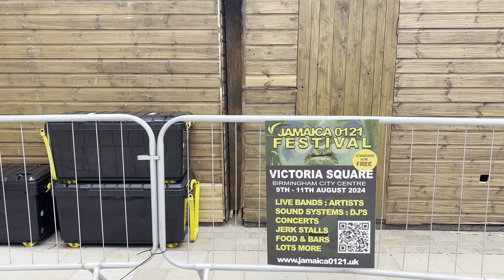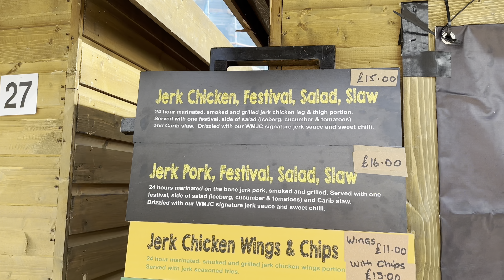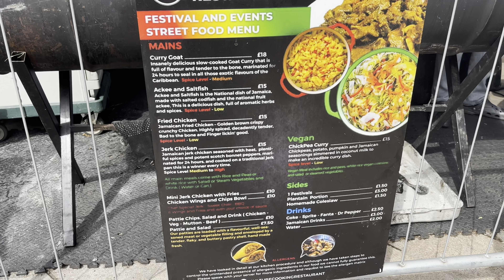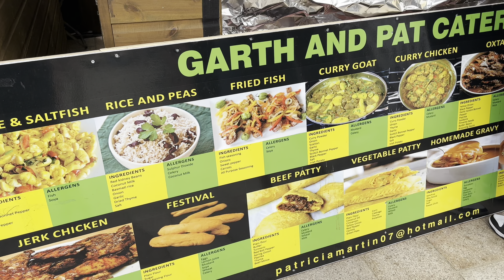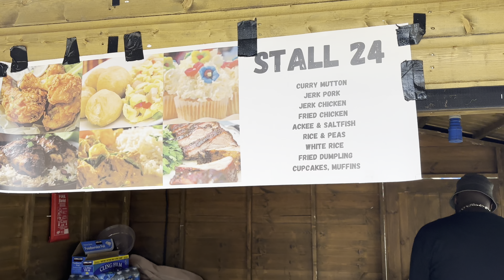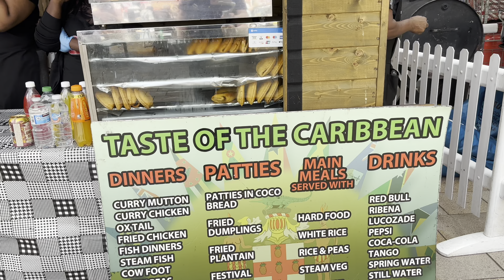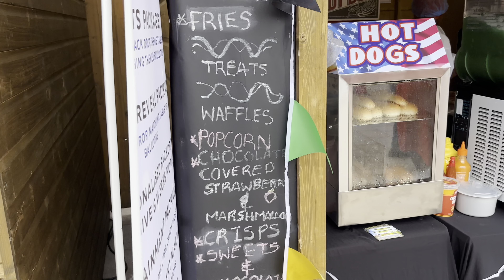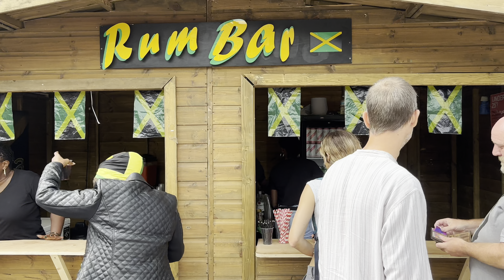In Birmingham, Jamaica Festival on Saturday 10th of August. 4K HDR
Spectacular Jamaica festival returns in Victoria Square Birmingham. This is the first time in one year and seven months we have had an event here because of building work, so please make the most of it. It is open until 8pm this evening. The last day is tomorrow, which also finishes at 8 pm.
I did go back and buy the bread pudding, It was huge and very heavy. It cost £4 but it was delicious.😝